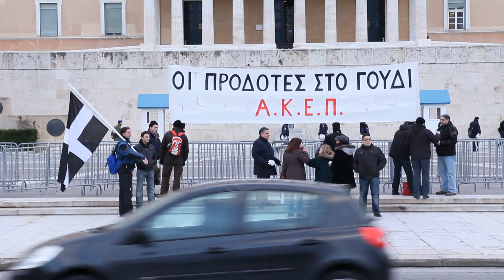ΣΥΛΛΑΛΗΤΗΡΙΟ – ΣΥΝΑΥΛΙΑ ΔΙΑΜΑΡΤΥΡΙΑΣ (PROTEST RALLY – CONCERT) 29.02.2012 [18:53]